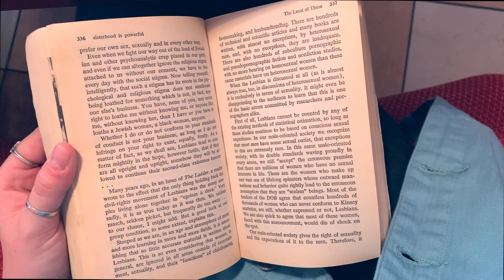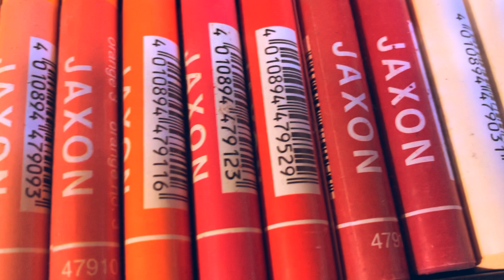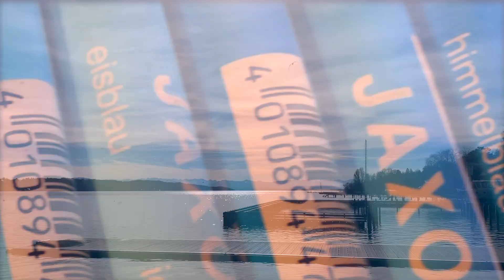HOW TO FEEL BETTER | creating vs consuming | managing the pressures of social media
I made this video on a day that I woke up feeling drained and dull. I hope it can encourage others to make intentional choices towards bettering their relationship with consuming and creating on social media. Big love to all!!

PS. please excuse how many times I say "um" in this video. Formulating coherent thoughts in front of a camera is hard work LOL.